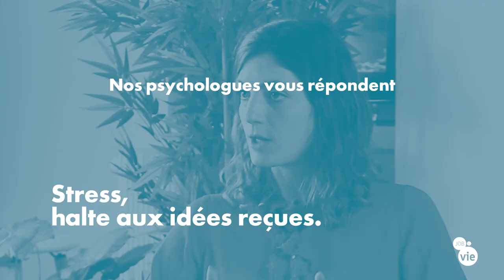Stress, halte aux idées reçues.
4 idées reçues sur le stress, expliquées par Juliette Loez, psychologue du travail.